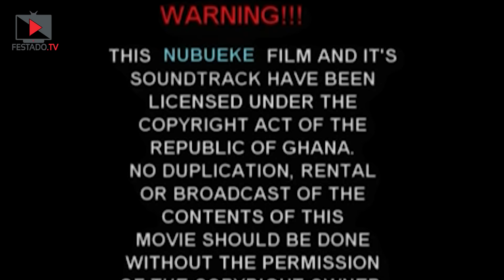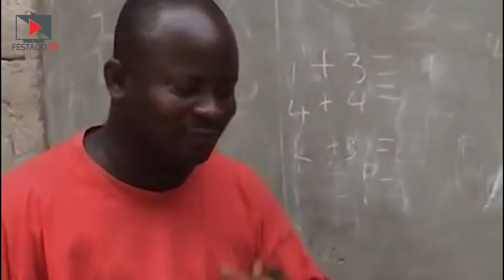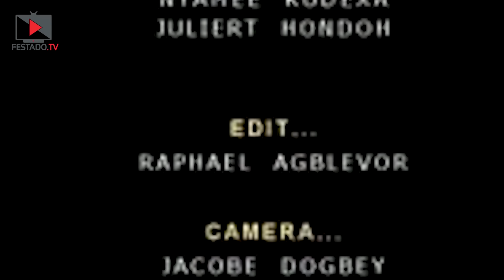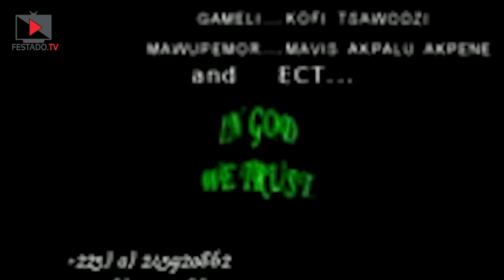TOGBUI FUSENI Aŋɔkuku -The Miser -L'avare (EWE) Lorsque l'avarisme se transform en maladie chronique